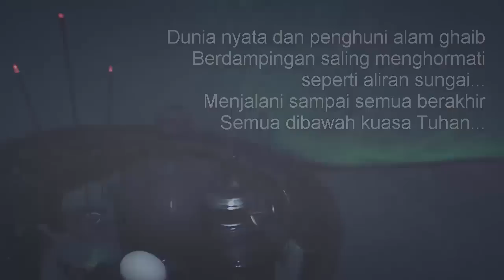Orang Daerah Cepu Jangan Ke Gunung Lawu, Jika Di Langgar Maka Akan Celaka - Cerita Bergambar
Cerita kiriman kisah nyata yang dikemas menjadi Video Cerita Bergambar.
Pen Invasion akan membuka kontribusi untuk sahabat yang punya cerita dan ingin dibuatkan video bergambar,

Persyaratan :
1. File Word atau PDF
2. Font Size : 12
3. Minimal 4 Page
4. Sertakan nama / Link URL

Video Diatas diangkat dari Cerita Kiriman : JIWAN AYUNIR, JAKARTA SELATAN
Voice Aktor : RANI
Editor : LANANG
Ilustrator : JOKO